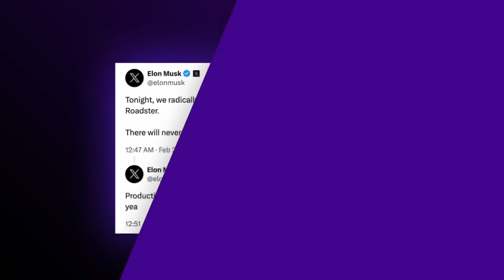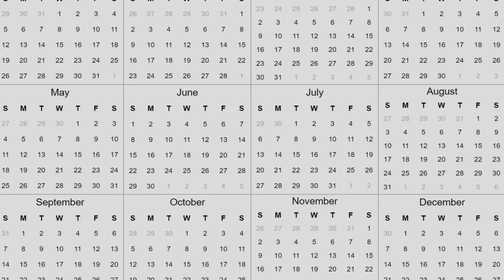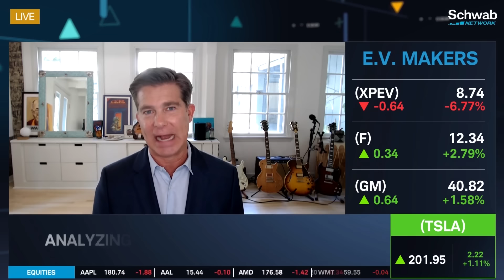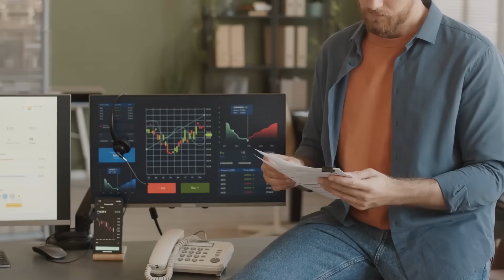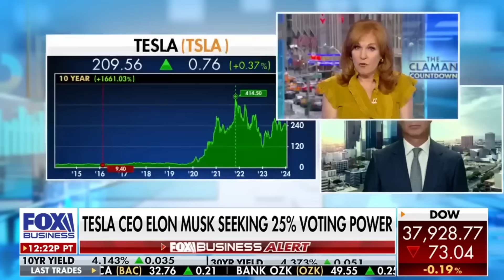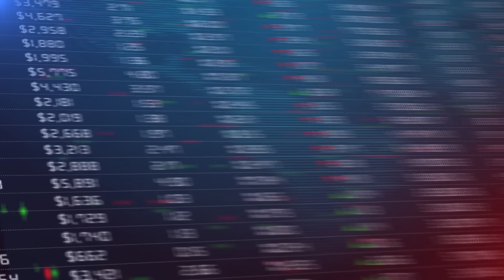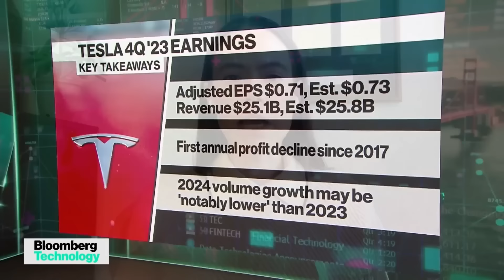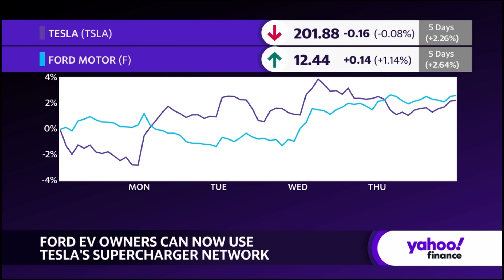Why TESLA Stock Will Be Changed FOREVER On March 8th!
Elon Musk just made a groundbreaking announcement, and it’s safe to say that investors are about to be blown away. Tesla’s next generation Roadster is going to become a reality! And not just that, the groundbreaking Tesla innovation could be closer than you think. Today we take a deep dive into this uncommon innovation from Tesla and we’ll also explore the many possibilities that lie ahead. So buckle up, because the Tesla Roadster is a story that begs to be told.